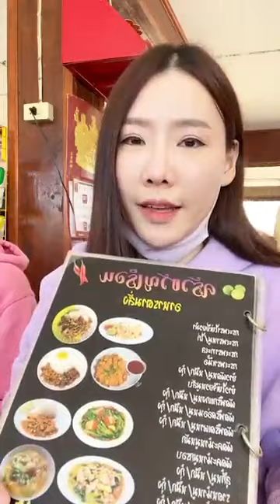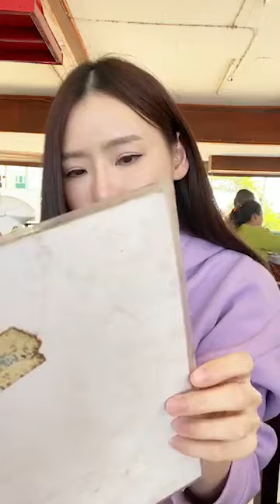The nice trip on holiday...Let's go with me l ChiChi Channel Fan